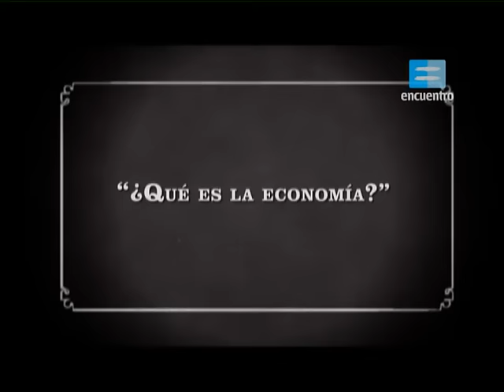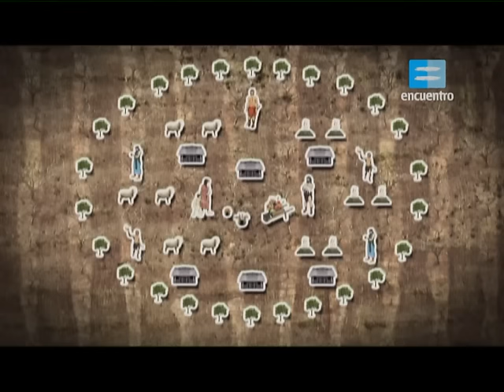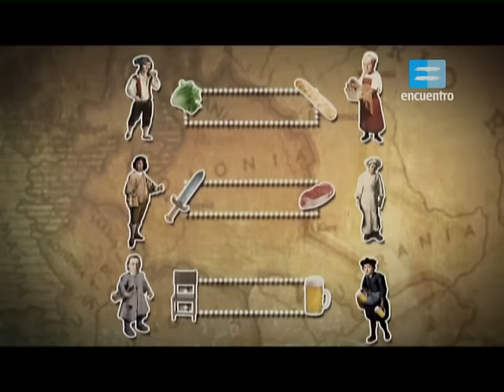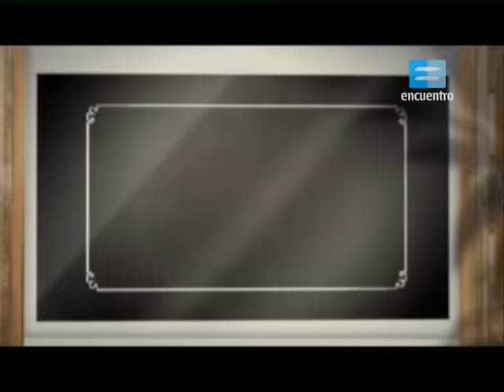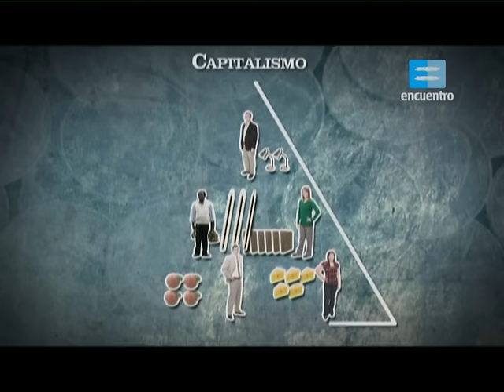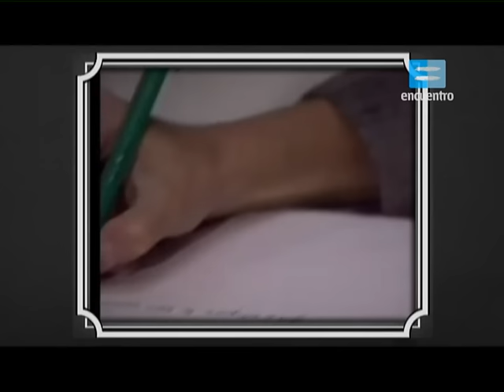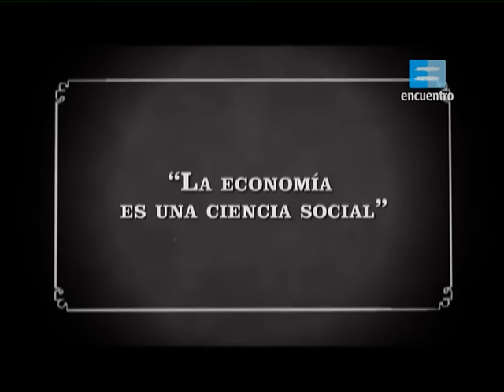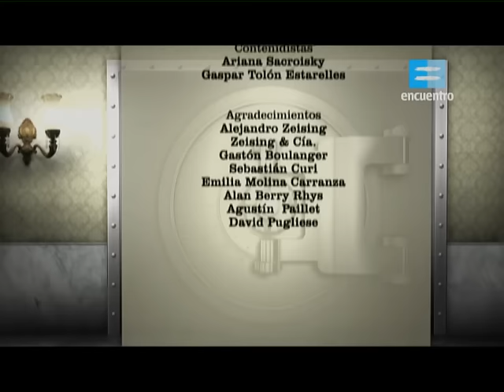Capitulo I. ¿Que es la economia?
¿Cuáles son las teorías macro y microeconómicas que se desarrollaron hasta nuestros días? ¿Quiénes fueron sus referentes? Dejamos atrás la abstracción y la complejidad y, desde una perspectiva histórica y científica de la economía, vemos -en ejemplos de la vida cotidiana- cómo las sociedades se organizaron de diferente modo en torno a ella.